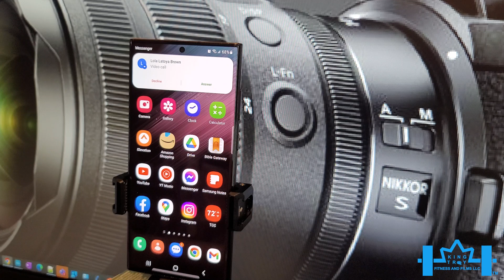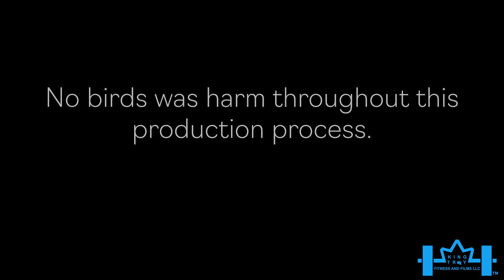The Feather Story